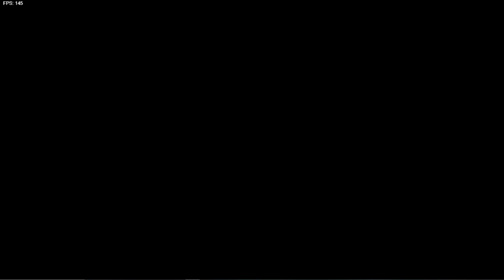Friday Night Funkin Week 7 hard (don't spoil that its tankman in the comments)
this thing crashed newgrounds and then took forever to load, its a bastard but at least it sounds good
the last song is pretty cool